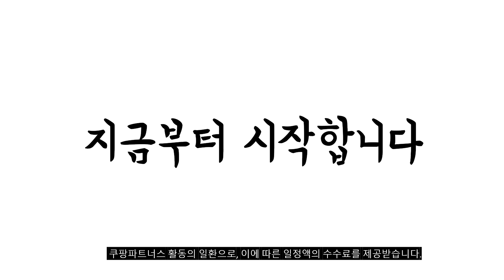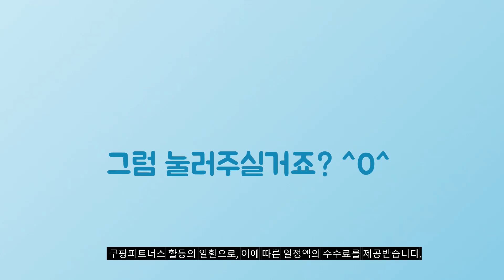2024년 대박 상품 층간소음매트 추천순위 TOP10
❤️❤️❤️ 층간소음매트 구매 가격 평점 리뷰 정리해 봤어요! ❤️❤️❤️

[00:06]
10위. 도담도담 논슬립 항균 폴더매트 4단 1+1 샌드베이지 [129,900원]

[00:11]
9위. 도담도담 논슬립 항균 폴더매트 4단 1+1 블루그레이 [129,900원]

[00:17]
8위. 따사룸 놀이방 층간소음 올 뉴 PE 유아 [101,850원]

[00:22]
7위. 삼바텍 층간소음 방지 롤형 시공매트 베이직 15mm [35,910원]

[00:28]
6위. #1+1 우리가족 놀이방매트 200x140cm 거실매트 베란다 mih*0893WV  [100,610원]

[00:33]
5위. 다앤디 바닥 퍼즐매트 거실 놀이방 홈짐 애견 [29,800원]

[00:39]
4위. 맘앤마음 논슬립 셀프시공 유아 롤 다용도매트 헤링본 [40,000원]

[00:44]
3위. 메트 대 국민 놀이 거실 놀이방매트 애기 [105,720원]

[00:50]
2위. 코멧 논슬립 헤링본 PE거실매트 그레이 [26,360원]

[00:55]
1위. 롤베이비 하우스 착한 폴더 놀이매트 낮과 밤 [64,500원]